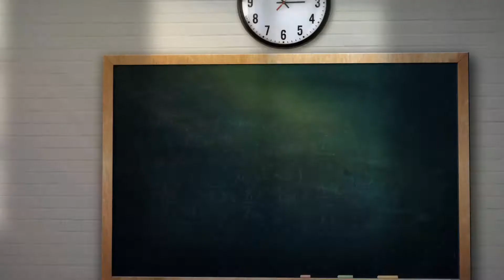1manatımyoxdudemə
Şəhərin 1 nömrəli kursunda Cambridge Celta sertifikatlı beynəlxalq ingilis dili İnstructoru ilə ingilis dili dərsləri. 1 Ay boyunca Toplam 25 saatlıq danışığa yönəlik, xüsusi metodlarla hazırlanmış proqram. Son qeydiyyat tarixi 9 Aprel. Yerlər məhduddur.
*Dərslər İngiltərənin King's Collage London Universitetinin məzunu, Cambridge Universitetinin Celta Beynəlxalq sertifikatlı müəllimi, Toefl imtahanından 107 toplamış Orxan Həsənov tərəfindən keçiriləcək.
*Qeydiyyat üçün aşağıdakı vasitələrdən istifadə edə bilərsiniz:
Ünvan: Sumqayıt şəhəri, Sülh Plaza, 4-cü mərtəbə, 405-ci otaq